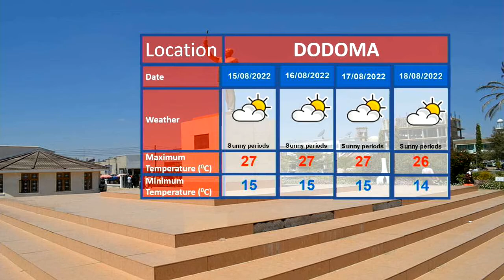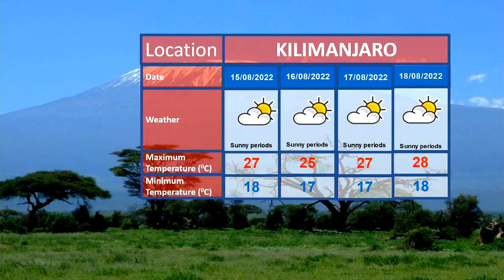WEATHER FORECAST 13.08.2022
Weather forecast for the next 24 hours presented by Joyce Makwata